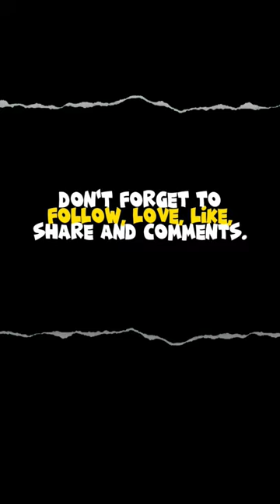The Goose Cats Marvel Army?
The Goose Cats Marvel Army? New Super character, @Metaverselord, New superheroes, What will you name it?